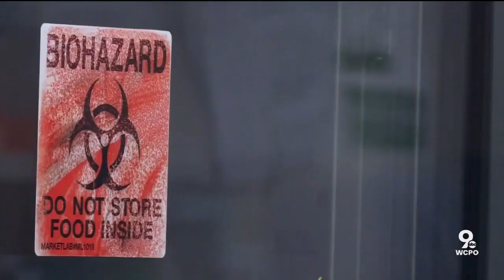Roger Bacon seniors reflect upon a canceled spring season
The Roger Bacon baseball program reflects upon what could've been a very special season for the Spartans after they were a Division III state semifinalist in 2019.